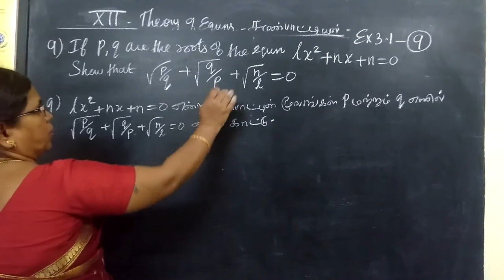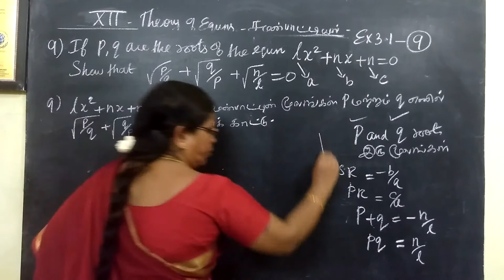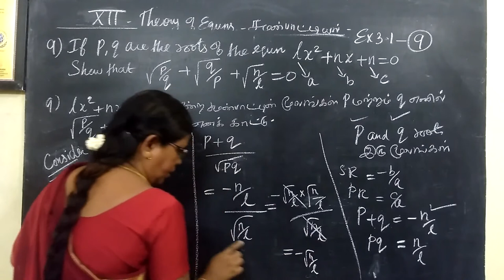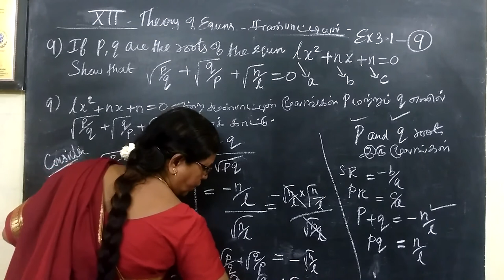12-M [Ex-3.1-9] Theory of equations Gomathi maths_12th கணிதம் சமன்பாட்டியல்